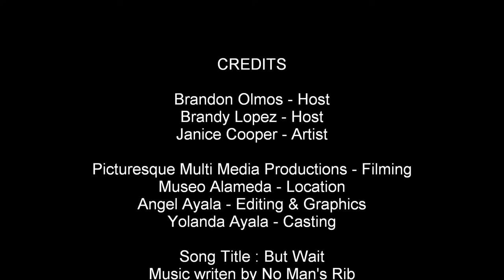Interview with Janice Elaine Cooper 4-2012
San Antonio, Texas artist Janice Cooper sits down with the Art at the Jalapeno for an interview about her artwork.